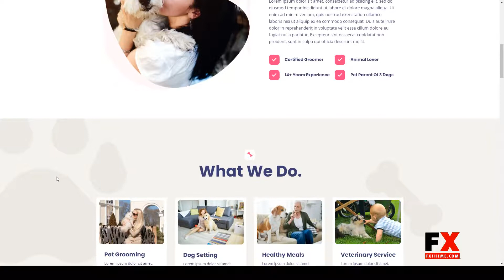CarePress - Pet Care and Veterinary Elementor Template Kit page builder pet salon Build Website